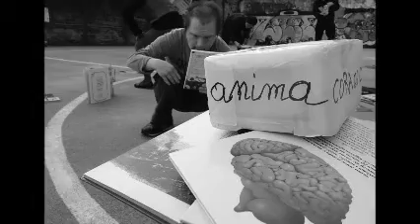CreaForma - performance di teatro interessHante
giovedì 27 marzo è la giornata mondiale del teatro. Oltre quella sedia la celebra andando in strada, in mezzo alla gente, per sentirsi parte del tutto. C.R.E.A.Forma crea e strasforma.